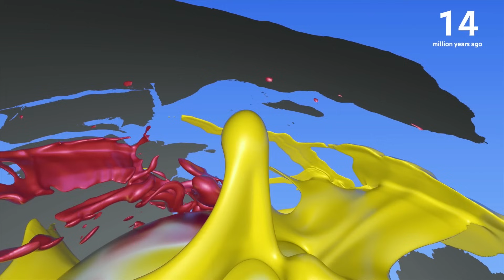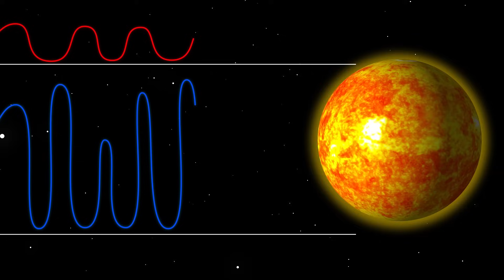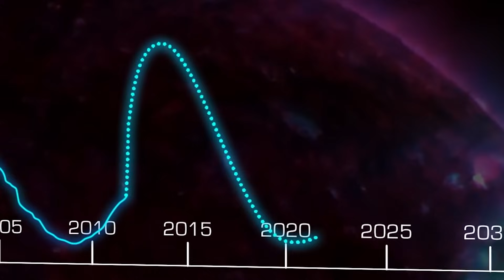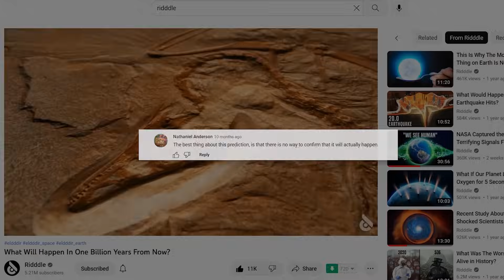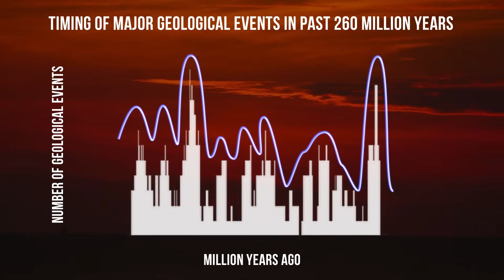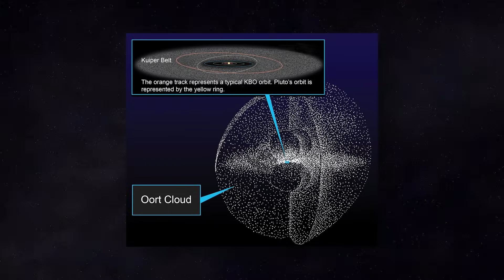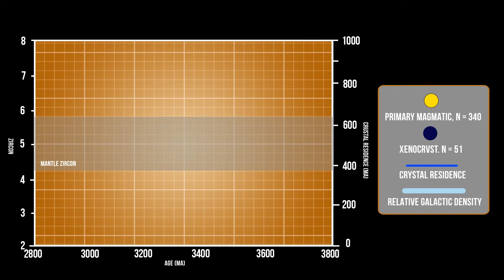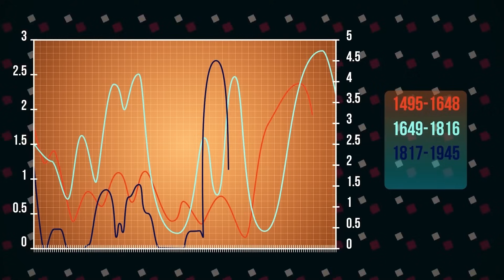Coś Dzieje Się z Ziemią Co 200 Milionów Lat